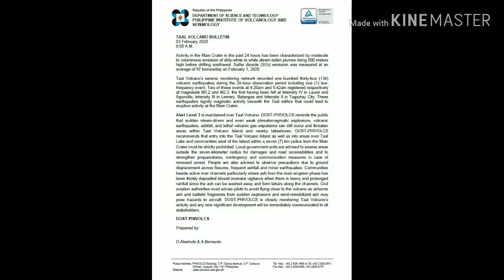Steam-laden plumes, earthquakes in Batangas | Taal Volcano Updates | 3 Feb 2020 | INSPIRE LIFE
Today PHIVOLCS reported that there were steam-laden plumes rising 800 meters high before drifting southwest. Sulfur dioxide (SO2) emission was measured at an average of 97 tons per day on February 1, 2020.

Taal Volcano’s seismic monitoring network recorded 134 volcanic earthquakes during the whole day observation period including one (1) low-frequency event. Two of these events at 4:20am and 5:42am registered respectively at magnitude M3.2 and M2.3, the first having been felt at Intensity IV in Laurel and Agoncillo, Intensity III in Lemery, Batangas and Intensity II in Tagaytay City. These earthquakes signify magmatic activity beneath the Taal edifice that could lead to eruptive activity at the Main Crater.

Alert Level 3 is maintained over Taal Volcano. DOST-PHIVOLCS reminds the public that sudden steam-driven and even weak phreatomagmatic explosions, volcanic earthquakes, ashfall and lethal volcanic gas expulsions can still occur and threaten areas within Taal Volcano island and nearby lakeshores.

Communities beside active river channels particularly where ash from the main eruption phase has been thickly deposited should increase vigilance when there is heavy and prolonged rainfall since the ash can be washed away and form lahars along the channels.

TOP TEN MUST WATCH VIDEOS OF INSPIRE LIFE. PLEASE SHARE.

◌⑅●♡⋆♡INSPIRE LIFE♡⋆♡●⑅◌

INSPIRE LIFE is a business, travel, lifestyle, science and technology TV online magazine. It also talks about wellness, wealth, events, inspiring people, places, food, environment, new & interesting topics and trends etc. Information and entertainment through music and the arts. Live the life you design with a purpose. Journey with INSPIRE LIFE.
INSPIRE LIFE, your bridge to your dreams and aspirations.

LOOKING FOR PROPERTIES, BUSINESS/FRANCHISE TO PURSUE OR INVEST?
Wanted to learn and achieve your vision, dreams and goals?
Learn more from this channel!

ACKNOWLEDGEMENT
DOST-PHIVOLCS
William Enriquez, WBE GREAT SCAPE
Wilma Limbo
Htenek yohjoivilas sedlom